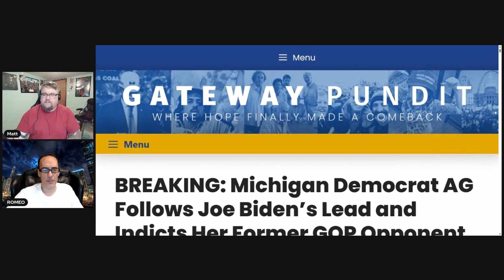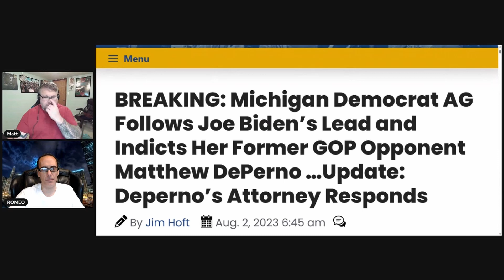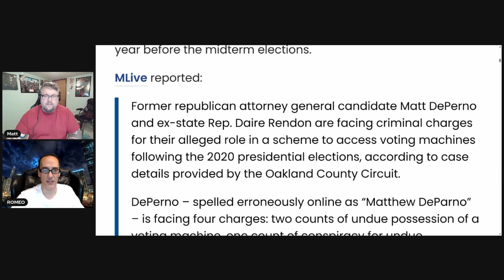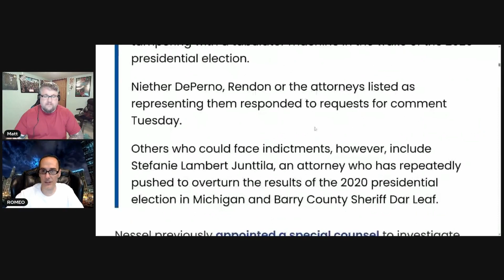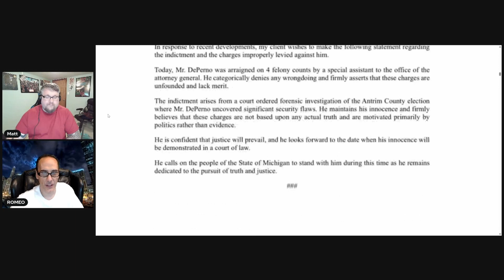In Michigan Trump Ally Matthew DePerno Charged with Felonies Involving Voting Machines